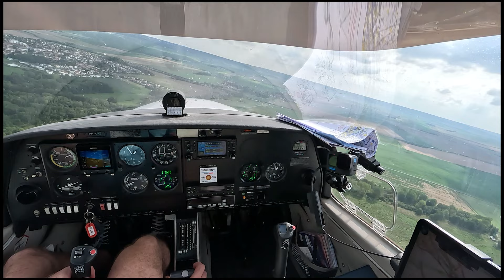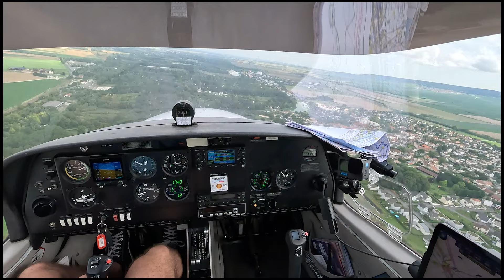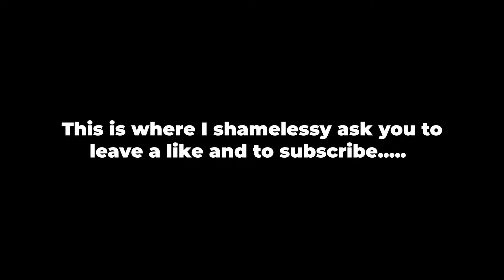VFR Flight vlog - Chateauroux (LFLX) via Reims (LFQA) in a Diamond DA40 with live ATC - leg 3/4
3rd leg of this trip to France.

After a quick stop at Chateauroux we set course back towards Reims for fuel. Although we were warned for gliders after departure, we saw only one.

Radio communication in France is always interesting. Spoke to so many frequencies, still no idea who that one was, and for quite some part of the trip the stations were not reachable, but not to worry. We made it safely to Reims.

Next week we fly back to Lelystad